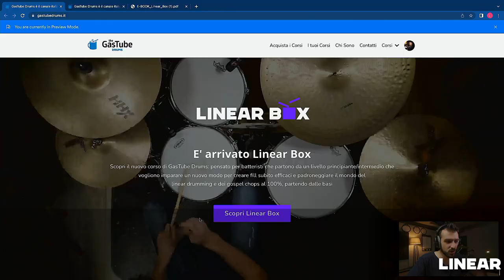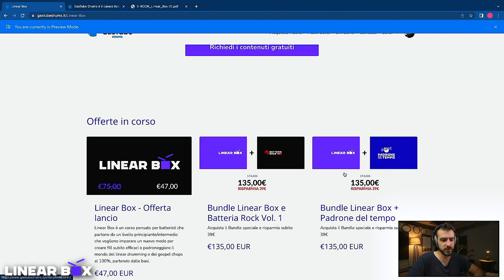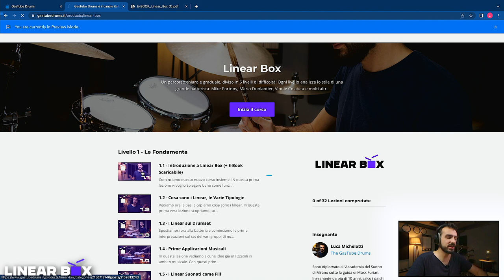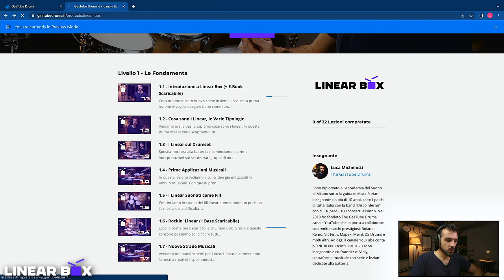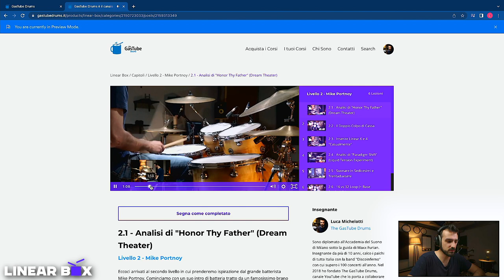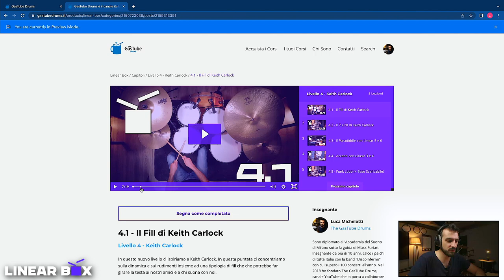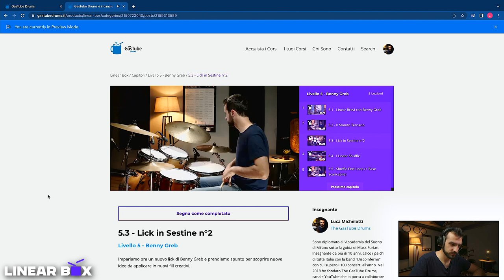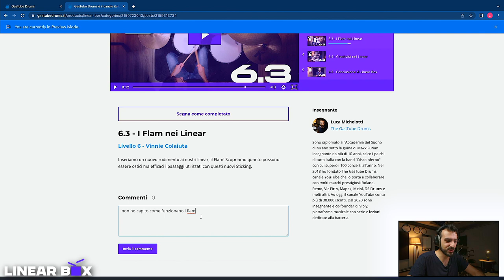DA MIKE PORTNOY A VINNIE COLAIUTA! Vi svelo tutto Linear Box! Il Mio NUOVO CORSO!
Scopri il mio nuovo corso e ricevi lezioni gratuite cliccando qui
Linear Box è in offerta lancio fino a domenica 24 luglio!

Il Corso è diviso in sei livelli, ogni livello analizza lo stile di un grande batterista: Mike Portnoy, Benny Greb, Vinnie Colaiuta e molti altri!

♬ My gear:
Kits: